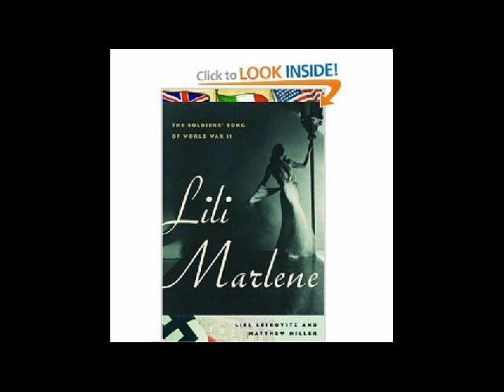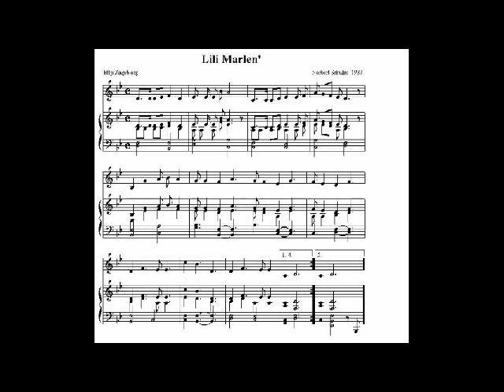Lili Marlene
As a teenager I was captivated watching Carol Reed's film 'The Third Man'. The theme tune by Anton Karas, alone on his concert zither, filled my head - and really it has never left me; I still get a thrill every time I hear that opening chord.

I only learned later about the song 'Lili Marlene'. It was originally a poem, written by Hans Leip in 1915 after he was conscripted into the Imperial German Army. It was put to music in 1938 by Norbert Schultz and first recorded by Lale Anderson in 1939. By 1941 it had achieved the seemingly impossible, and had 'transcended the conflict' to become World War II's biggest international hit.

I don't think any of the English translations do anything like justice to the original poem, which I find tremendously powerful, so this is a first pass at me singing (4 of the 5 verses of) Leip's original, in German, against the Karas recording. I haven't learned how to get the balance right yet!